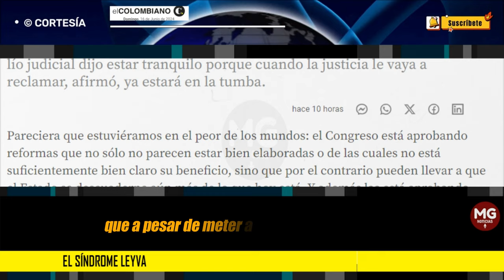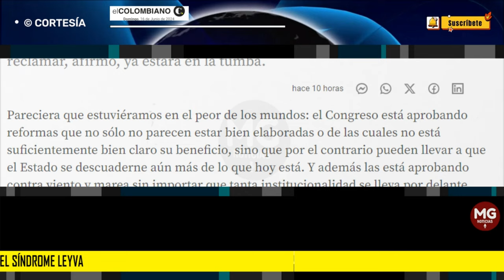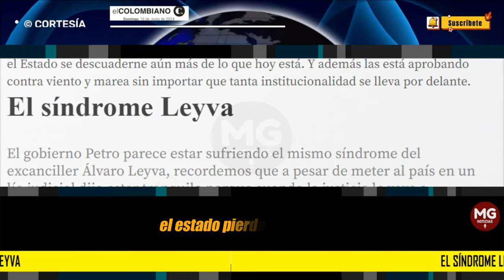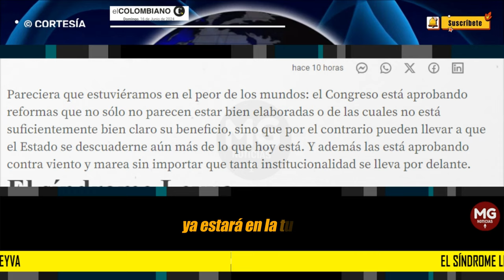EL SÍNDROME LEYVA ❌ Editorial El Colombiano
El gobierno Petro parece estar sufriendo el mismo síndrome del excanciller Álvaro Leyva, recordemos que a pesar de meter al país en un lío judicial dijo estar tranquilo porque cuando la justicia le vaya a reclamar, afirmó, ya estará en la tumba. No sería extraño que bajo ese síndrome aprueben cientos de exigencias al Estado que el Estado evidentemente no puede asumir, pero que tal vez no les importa porque cuando todo se descuaderne ellos no estarán para responder.
columna EL COLOMBIANO